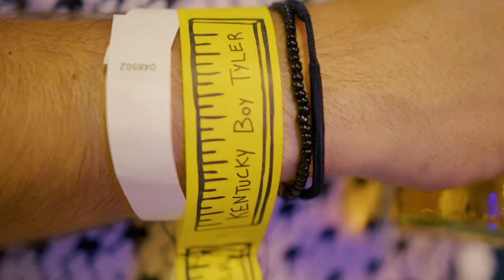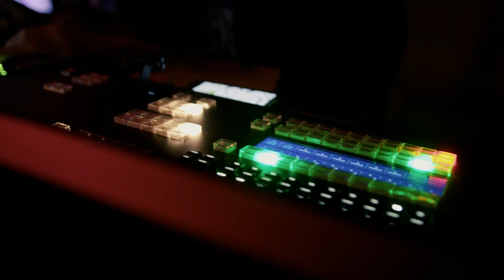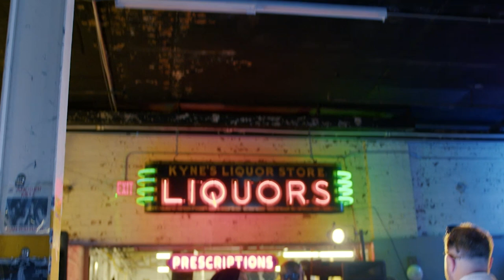Kentucky Boy Tyler: "I'm Afraid Of Everything" Documentary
Kentucky Boy Tyler's first runway show in Louisville, KY. The story and moments leading up to Tyler Webb's biggest moment yet.

Directed by Nestor Tuduri (@2uduri)
Filmed by Casey Womack (@caseywoah)
MiniDV by Nestor Tuduri
Edited by Nestor Tuduri, Casey Womack, Sean DeFaria (@seandefaria)
Score by Luisa Coats (@l.coats_)